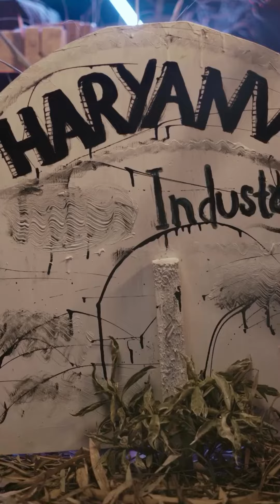ALBUM INTRO : Jawani #41 ( My First Album ) Diler Kharkiya | India's Bigest Albums | Jaizeey Music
jawani ( Official Video ) |Diler Kharkiya| New Haryanvi Album2024

Diler Kharkiya Presenting “ Jawani Album Intro  ( Official Video )” a New Haryanvi Album  2024. Sung by Diler Kharkiya  Featuring Diler Kharkiya Lyrics are Penned by Bhanu Natwal . Music given by Jaizeey . Music Label by Diler Kharkiya.

Album Intro - Jawani #41
Singer - Diler Kharkiya
Vocal By  -  Bhanu Natwal
Mix Master - D Chandu
Video -  Meet Chulli Ala
Editing -  Vinay
Producer - Kehar Kharkiya
Label - Diler Kharkiya
Presenting Label - Diler Kharkiya

Online/Digital Promotion -  Kehar Kharkiya  & Bh Reels

 / Dilerkharkiya

 / dilersingh8004

 / dilersinghkharakiya

diler ke gane
diler kharkiya song new
diler ke song
diler kharkiya ke new song
diler kharkiya ka new song
top mahanga sadi la de sajna
diler kharkiya song new 2023
diler kharkiya ragni song
diler kharkiya video
diler kharkiya tik tok video
anjali raghav new song
diler kharkiya new song
jaan ka birthday
tere bargi in
diler kharkiya ragni
tere bargi song
diler kharkiya ke gane
kehar kharkiya song
top mehnga sa dila de
diler kharkiya ki ragani
new song
new gane
new song 2022
new new song
new song new song
song new song
anjali raghav all songs
anjali ke gane